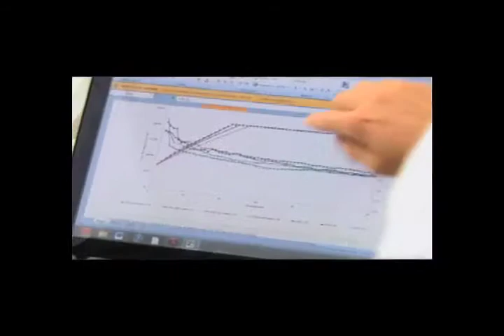VIDA U: Gina Borrero